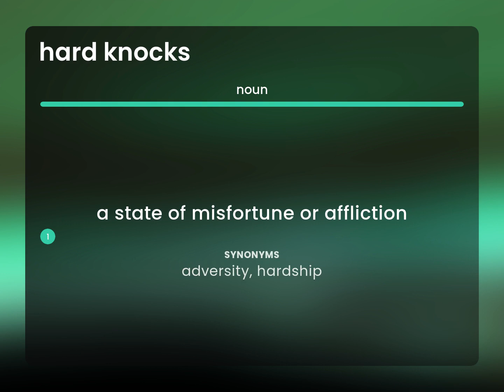Hard knocks | definition of HARD KNOCKS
What does HARD KNOCKS mean?

Susan Miller (2023, May 2.) What is Hard knocks meaning?